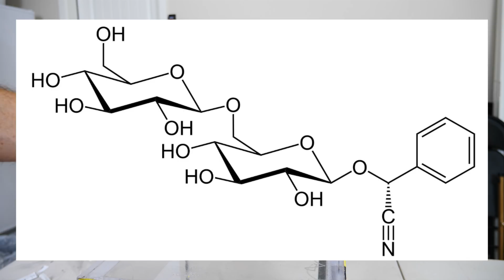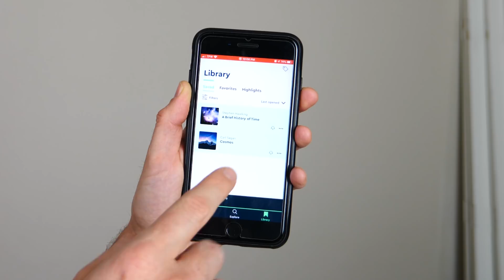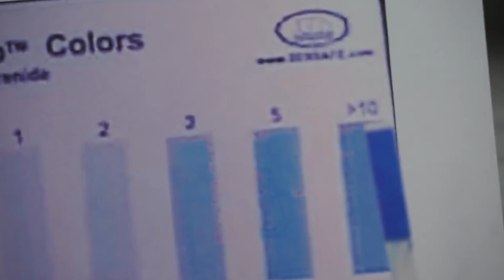Can Drinking Apple Juice Kill You?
are going to get unlimited access for 1 week to try it out.

In this video I test if drinking apple juice has enough amygdalin in it to actually harm you due to the cyanide in the seeds. I use a cyanide test kit to see if there are enough seeds in apple juice to actually cause harm.

The Action Lab Experiment Book
Or buy wherever books are sold

Watch other popular videos from my channel

*Any experiment you try is at YOUR OWN RISK. The Action Lab assumes no responsibility for any injury if you attempt anything you see in this video or on my channel.